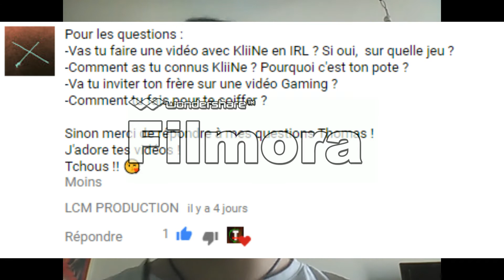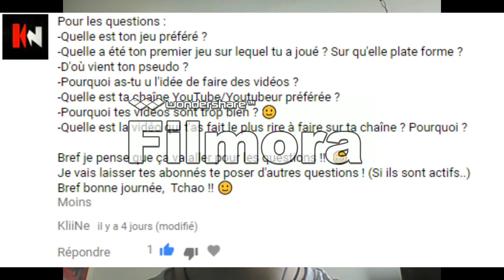réponce a vos question 3